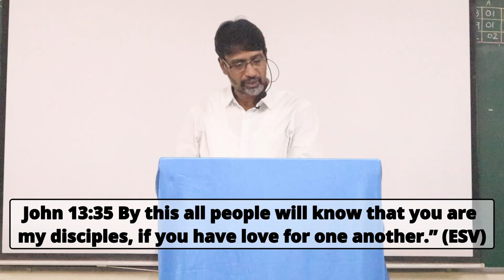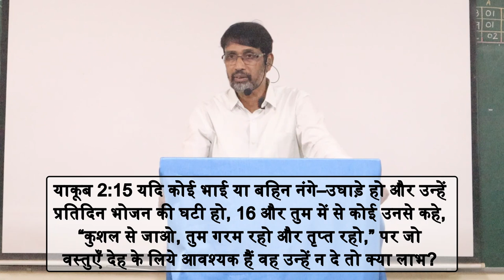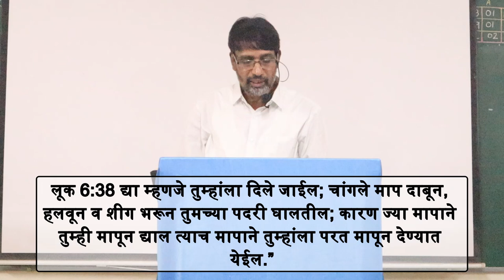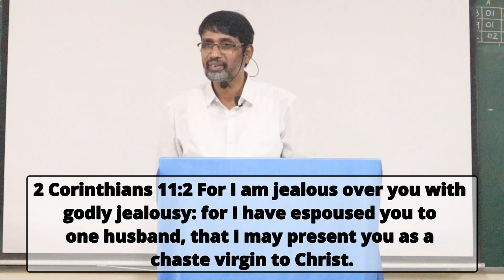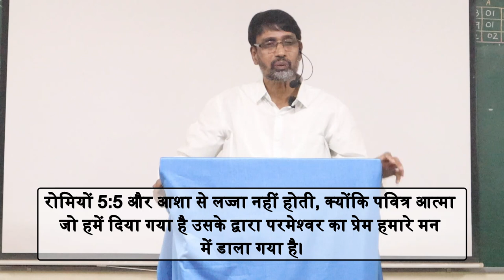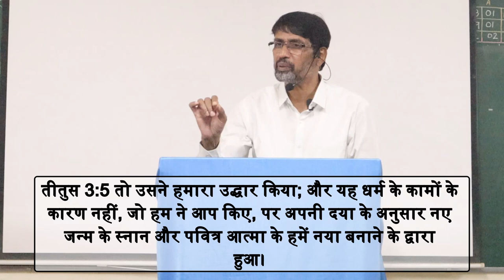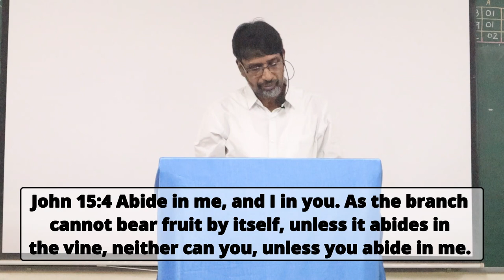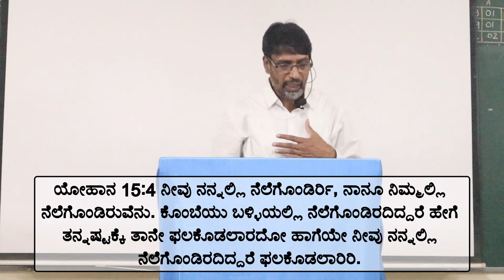ನಾವು ಯೇಸುಕ್ರಿಸ್ತನಂತೆ ಪ್ರೀತಿಸುವುದು ಹೇಗೆ? How to love like Jesus Christ?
ಸಹೋದರ ವಿಲಿಯಮ್, 86 ದೇವರ ವಚನಗಳಿಂದ ಮೇಲ್ಕಂಡ ವಿಷಯದಲ್ಲಿ ವಿವರಿಸುತ್ತಿರುವದು.

ನಾವು ಯೇಸುಕ್ರಿಸ್ತನಂತೆ ಪ್ರೀತಿಸುವುದು ಹೇಗೆ?
How to love like Jesus Christ?

ಪ್ರೀತಿಯ ಶ್ರೇಷ್ಠತೆ
1 ಕೊರಿಂಥದವರಿಗೆ 13:1 ನಾನು ಮನುಷ್ಯರ ಭಾಷೆಗಳನ್ನೂ ದೇವದೂತರ ಭಾಷೆಗಳನ್ನೂ ಆಡುವವನಾದರೂ ಪ್ರೀತಿಯಿಲ್ಲದವನಾಗಿದ್ದರೆ ನಾದಕೊಡುವ ಕಂಚೂ ಗಣಗಣಿಸುವ ತಾಳವೂ ಆಗಿದ್ದೇನೆ. 2 ನನಗೆ ಪ್ರವಾದನವರವಿದ್ದರೂ ಎಲ್ಲಾ ರಹಸ್ಯಗಳೂ ಸಕಲ ವಿಧವಾದ ವಿದ್ಯೆಯೂ ತಿಳಿದರೂ, ಬೆಟ್ಟಗಳನ್ನು ತೆಗೆದಿಡುವದಕ್ಕೆ ಬೇಕಾದಷ್ಟು ನಂಬಿಕೆಯಿದ್ದರೂ ನಾನು ಪ್ರೀತಿಯಿಲ್ಲದವನಾಗಿದ್ದರೆ ಏನೂ ಅಲ್ಲದವನಾಗಿದ್ದೇನೆ.
3 ನನಗಿರುವದೆಲ್ಲವನ್ನು ಅನ್ನದಾನಮಾಡಿದರೂ ನನ್ನ ದೇಹವನ್ನು ಸುಡುವದಕ್ಕೆ ಒಪ್ಪಿಸಿದರೂ ಪ್ರೀತಿಯು ನನಗಿಲ್ಲದಿದ್ದರೆ ನನಗೇನೂ ಪ್ರಯೋಜನವಾಗುವದಿಲ್ಲ.
4 ಪ್ರೀತಿ ಬಹು ತಾಳ್ಮೆಯುಳ್ಳದ್ದು, ಪ್ರೀತಿ ದಯೆ ತೋರಿಸುವದು. ಪ್ರೀತಿಯು ಹೊಟ್ಟೆಕಿಚ್ಚುಪಡುವದಿಲ್ಲ, ಹೊಗಳಿಕೊಳ್ಳುವದಿಲ್ಲ, ಉಬ್ಬಿಕೊಳ್ಳುವದಿಲ್ಲ;
5 ಮರ್ಯಾದೆಗೆಟ್ಟು ನಡೆಯುವದಿಲ್ಲ, ಸ್ವಪ್ರಯೋಜನವನ್ನು ಚಿಂತಿಸುವದಿಲ್ಲ, ಸಿಟ್ಟುಗೊಳ್ಳುವದಿಲ್ಲ, ಅಪಕಾರವನ್ನು ಮನಸ್ಸಿನಲ್ಲಿ ಇಟ್ಟುಕೊಳ್ಳುವದಿಲ್ಲ;
6 ಅನ್ಯಾಯವನ್ನು ನೋಡಿ ಸಂತೋಷಪಡದೆ ಸತ್ಯಕ್ಕೆ ಜಯವಾಗುವಲ್ಲಿ ಸಂತೋಷಪಡುತ್ತದೆ;
7 ಎಲ್ಲವನ್ನೂ ಅಡಗಿಸಿಕೊಳ್ಳುತ್ತದೆ, ಎಲ್ಲವನ್ನೂ ನಂಬುತ್ತದೆ, ಎಲ್ಲವನ್ನೂ ನಿರೀಕ್ಷಿಸುತ್ತದೆ, ಎಲ್ಲವನ್ನೂ ಸಹಿಸಿಕೊಳ್ಳುತ್ತದೆ.
8 ಪ್ರೀತಿಯು ಎಂದಿಗೂ ಬಿದ್ದುಹೋಗುವದಿಲ್ಲ;

ಅಪೊಸ್ತಲರ ಕೃತ್ಯಗಳು 20:35 ಎಲ್ಲಾ ವಿಷಯಗಳಲ್ಲಿ ನಾನು ನಿಮಗೆ ಮಾದರಿ ತೋರಿಸಿದ್ದೇನೆ. ನೀವೂ ಹಾಗೆಯೇ ದುಡಿದು ಬಲವಿಲ್ಲದವರಿಗೆ ಉಪಕಾರಮಾಡಬೇಕು; ಮತ್ತು - ತೆಗೆದುಕೊಳ್ಳುವದಕ್ಕಿಂತ ಕೊಡುವದೇ ಹೆಚ್ಚಿನ ಭಾಗ್ಯವೆಂಬದಾಗಿ ಕರ್ತನಾದ ಯೇಸು ತಾನೇ ಹೇಳಿದ ಮಾತುಗಳನ್ನು ನೆನಪಿನಲ್ಲಿಟ್ಟುಕೊಂಡಿರಬೇಕು ಅಂದನು.